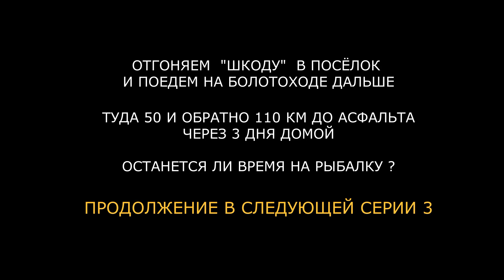АВАРИЯ В ТУНДРЕ и РЕМОНТ за 24 часа | Серия 2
Что делать, если обломили вал соединения на болотоходе и он распался на две половинки?